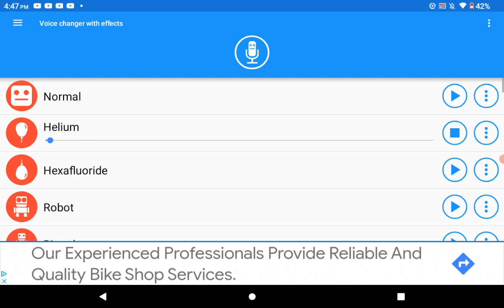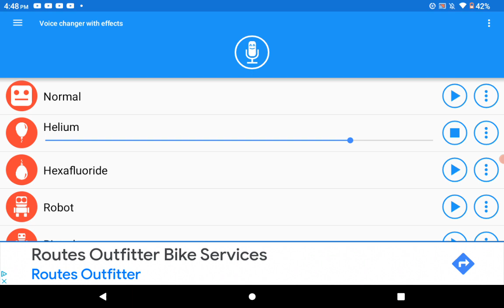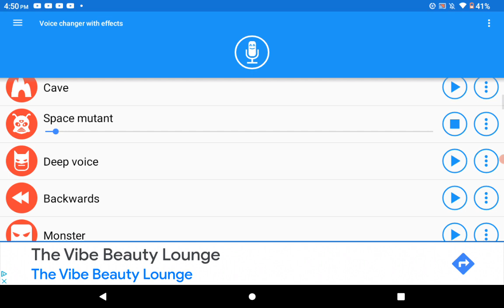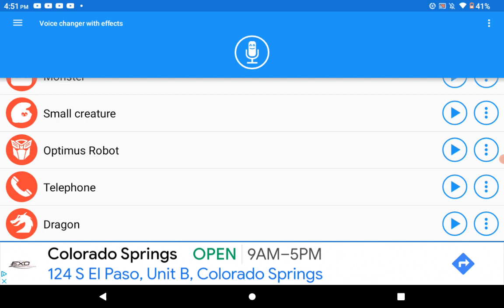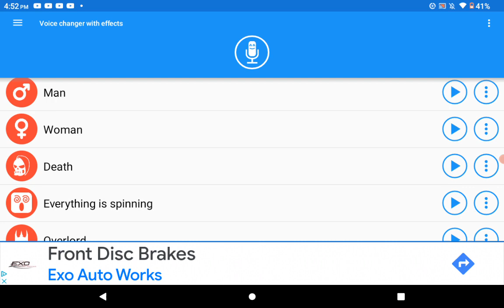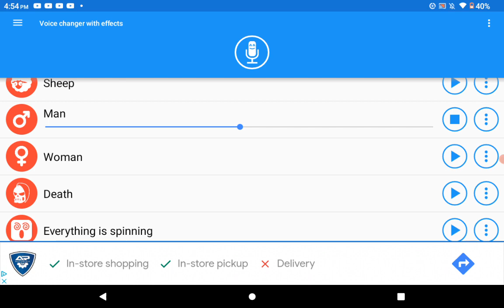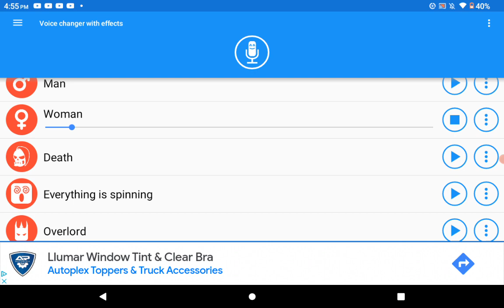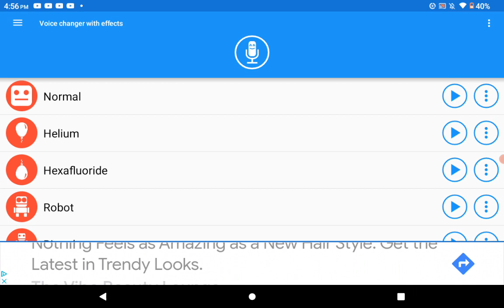SML Song: I Got Many Jobs From Brooklyn T Guy, On Voice Changer